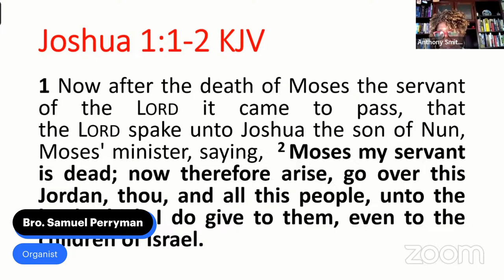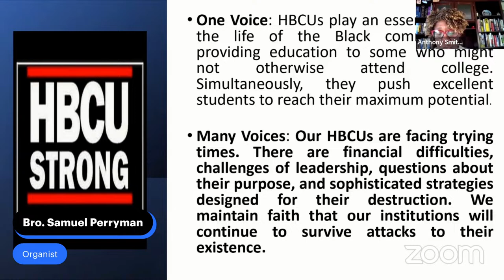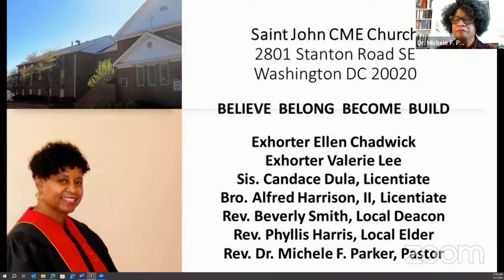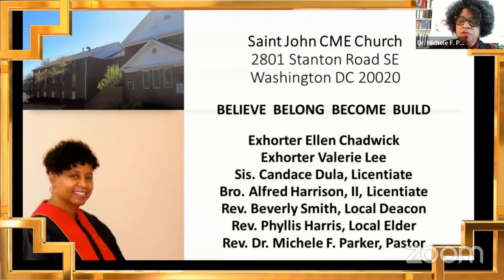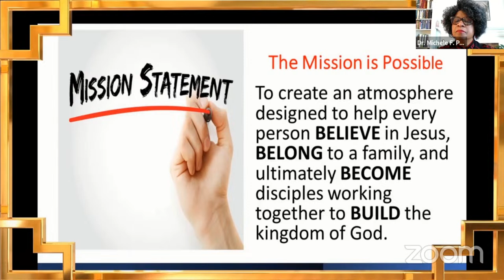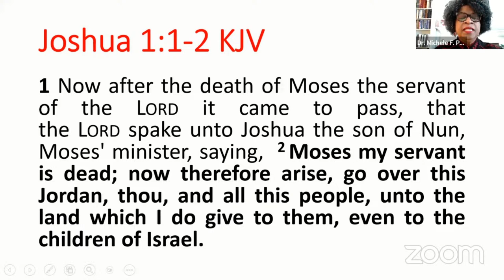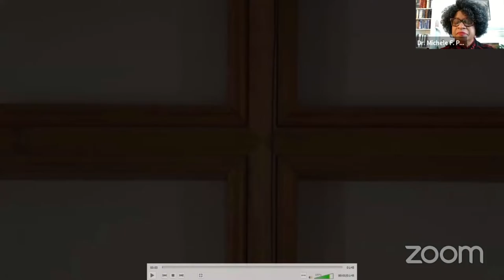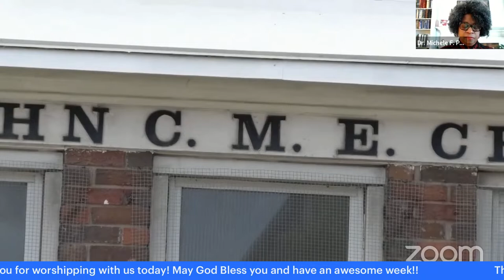St. John C.M.E. Church, D.C.